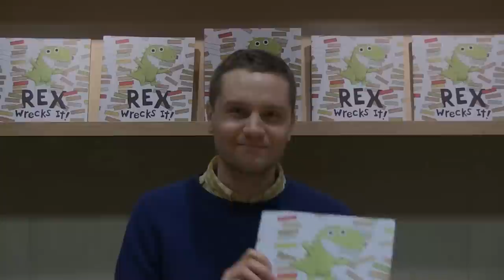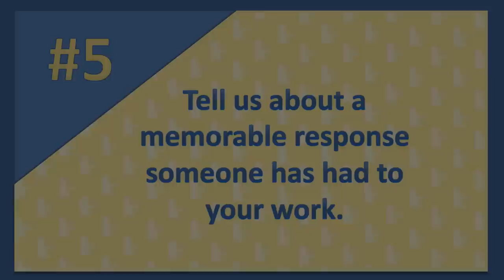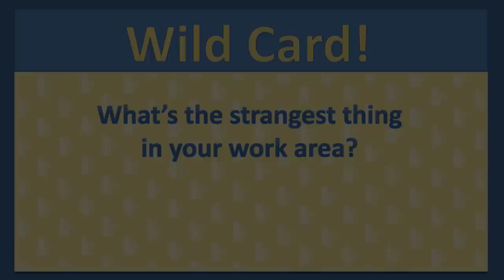Candlewick's Five Questions (Plus One) with Ben Clanton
Ben Clanton, author/illustrator of the picture book Rex Wrecks It, sits down with Candlewick to answer our five questions (plus one).

Rex Wrecks It
Ages 3-7

Look out! Here comes Rex! Children who love to construct — and those who love to destroy — will relate to this kid-pleasing tale that builds to a smashing finale.

Gizmo, Sprinkles, and Wild are fed up. Every time they build something with their blocks, Rex wrecks it! Whether it’s an out-of-this-world rocket, a magical heart, or the biggest, strongest, most awesomerific castle ever, Rex sends it crashing down with a “Rawr!” (and sometimes a sheepish“Rawry!”?). Isn’t there any way to make playtime fun for everyone? With Rex-size humor, Ben Clanton explores the challenges of friendship, the benefits of working together, and the joys of destruction.